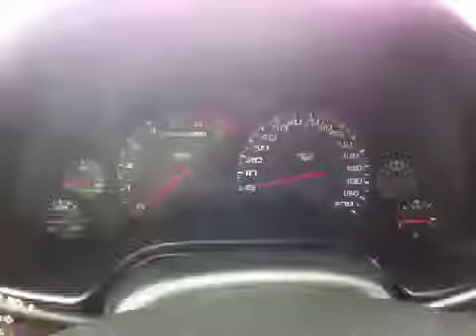2001 Chevrolet Corvette @ Continental Audi - Naperville IL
2001 Chevrolet Corvette  @ Continental Audi - Naperville IL